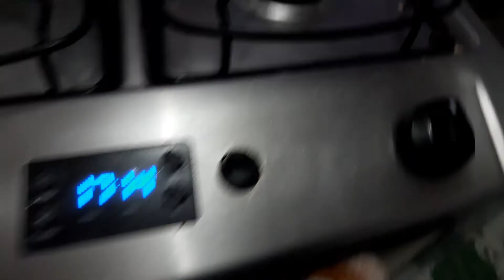Como trocar o Registro do Fogão